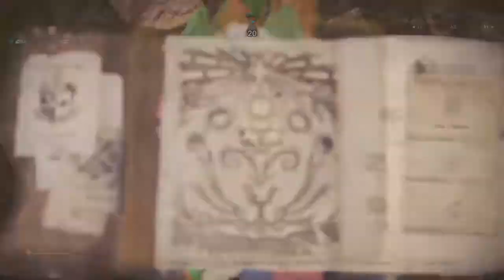MHW: Arena 3- Rathian